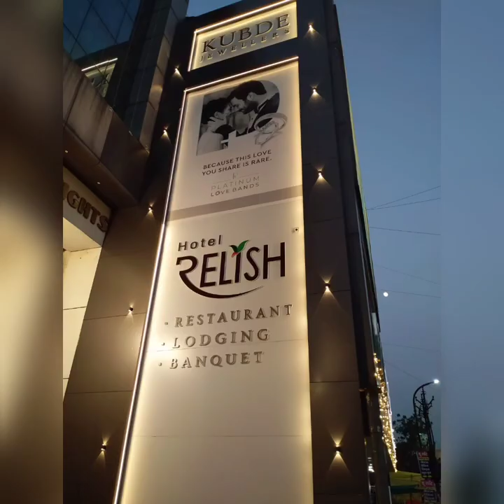GOVERNMENT COLLEGE OF ENGINEERING AMRAVATI | GCOEA | FRESHERS PARTY | IT DEPARTMENT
government college of engineering amravati. IT branch celebrated freshers party with Full of enjoyment. proud to be GCOEAn.